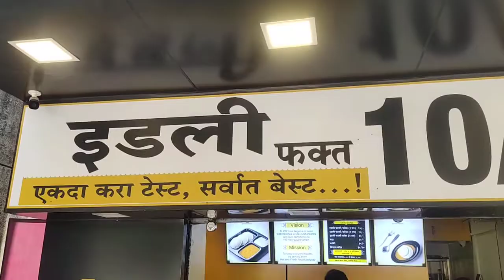Naadbramha Idli | Best Idli in Pune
Was craving for breakfast early morning but wouldn't found such a tasty & healthy breakfast what I eat? Ummmm...
Yummy & tasty South Indian dish IDLI😍
@naadbramhaidli is providing you idli just in 10rs🙊😯

Do visit this place...
Address: Opp. KK Market, Dhankawadi, Pune 411043

Best south Indian food in Pune
South Indian restaurant in Pune
Idli sambhar in Pune
Tasty Idli in Pune
healthy idli in Pune
no. 1 idli in Pune
south Indian idli in Pune
idli in Maharashtra
Fresh idli in Pune